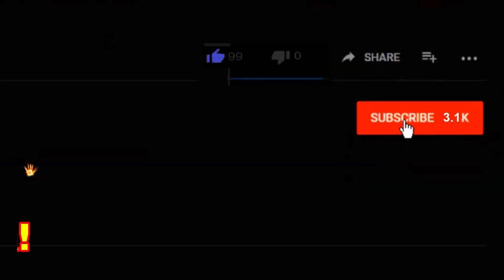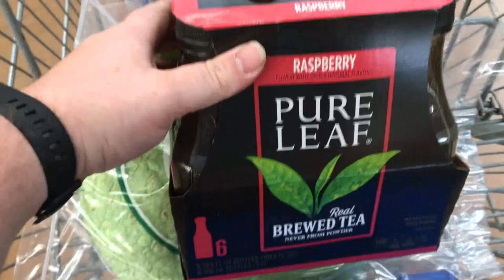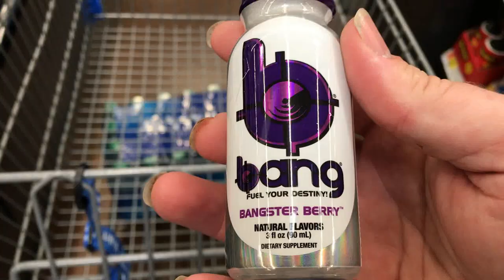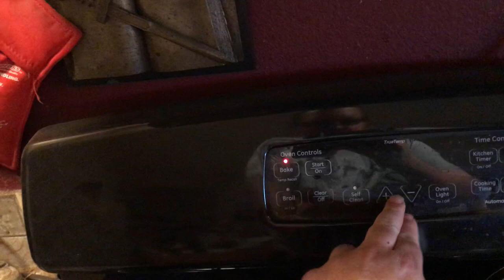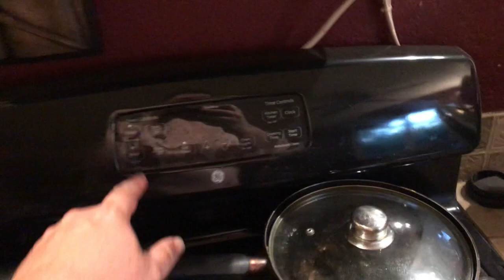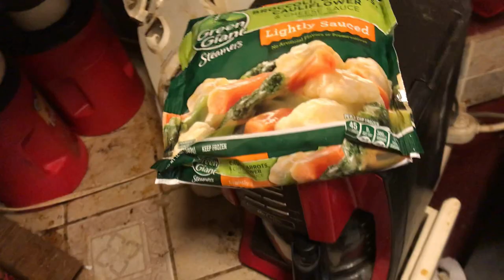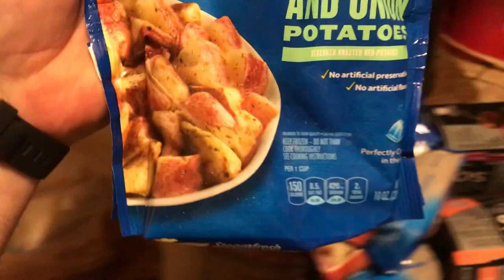Got A Gym Membership Now What ?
Guys I got a gym membership now what do I think of the new gym?
It is nice. Lots of treadmills are available and awesome weight machines and weight equipment available too. My first visit there I got a pretty good workout. Gonna visit there at least 3 times a week. I'm gonna lose weight quickly now for sure.

COMMANDER VLOGS
8315 NORMANDY ST SE 643

Tube buddy
A YouTuber's Best Friend! A Must Have Tool...

Thanks!
NBRS COMMANDER
AKA
COMMANDER VLOGS